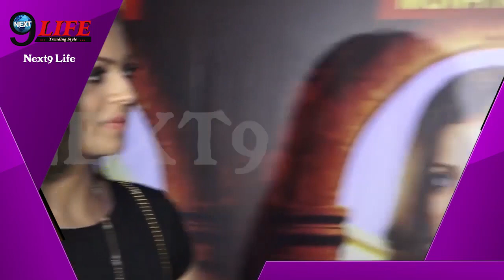Silsila Badalte Rishton ka Fame Nandini (Drashti Dhami) ने ऐसे किया अपनी दोस्त को Wish...